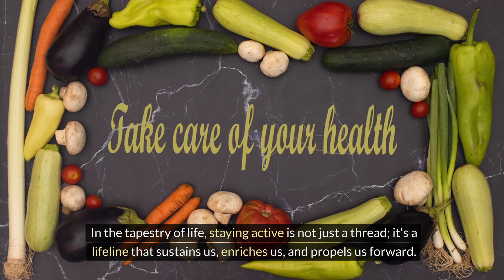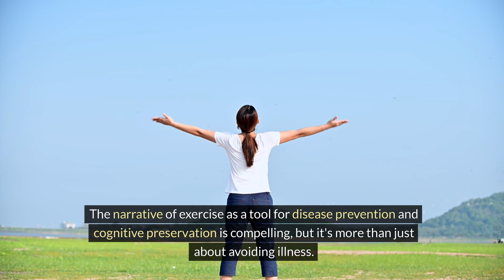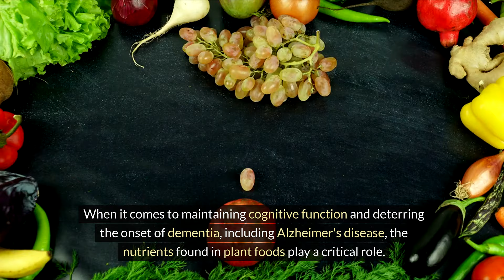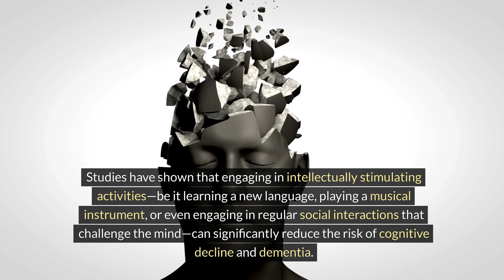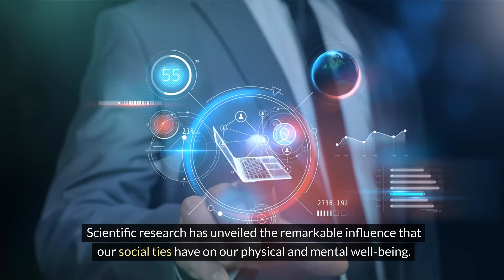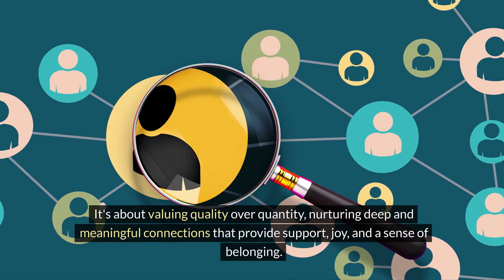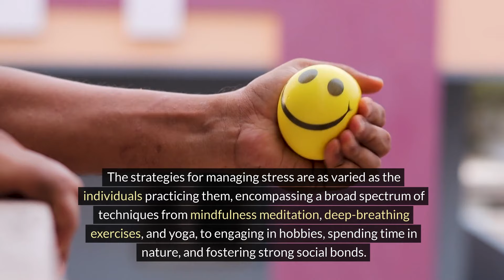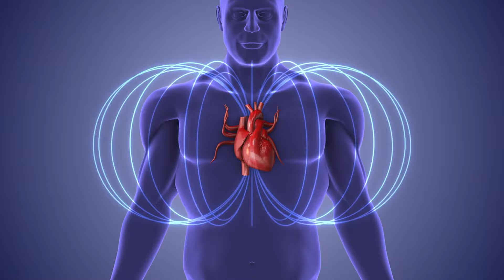Secrets to Youth Over 70: Habits of Those Free from Cancer, Dementia, and Aging